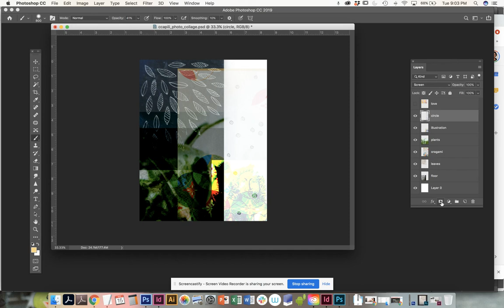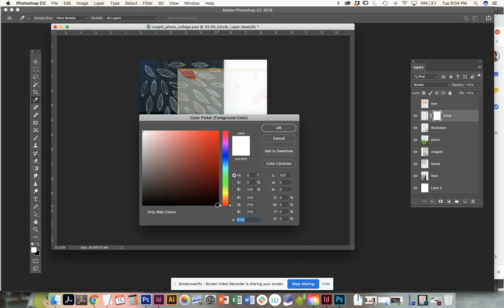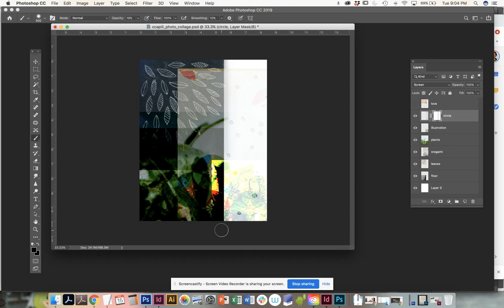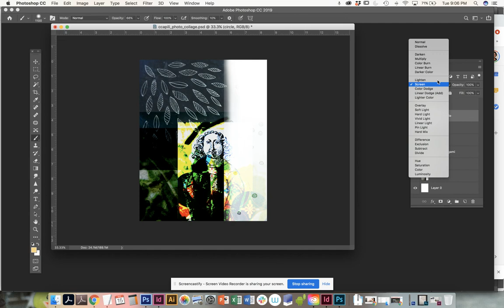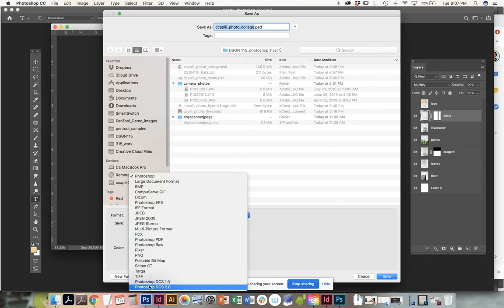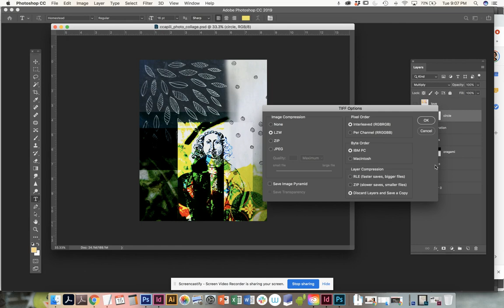More masking and saving out our final image